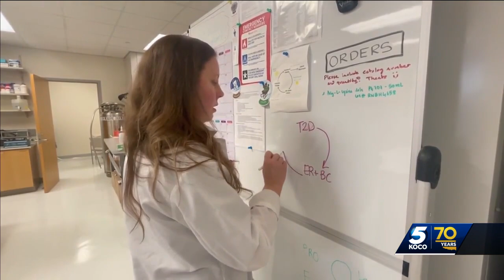OU professor identifies possible correlation between breast cancer drugs and Type 2 diabetes